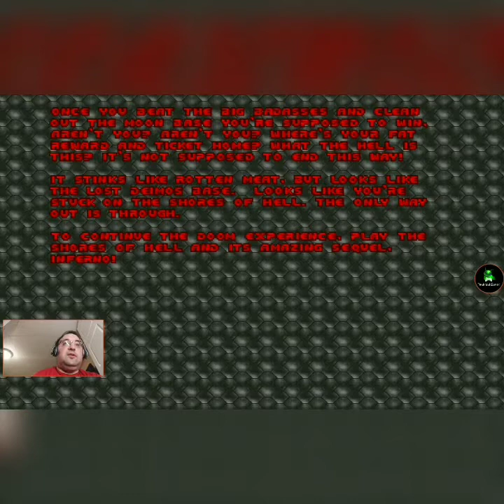Out of the Fire and into Hell in Doom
I go further into the Mars facilities and discover that everything is not as it seems.